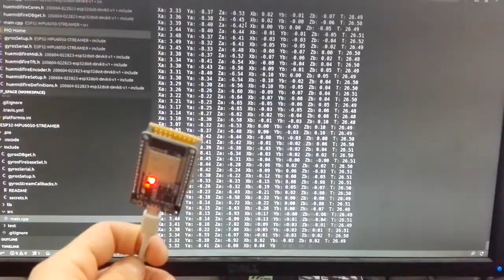Interfacing MPU6050 over serial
ESP32 streams MPU6050 (gyroscope & accelerometer) data over serial